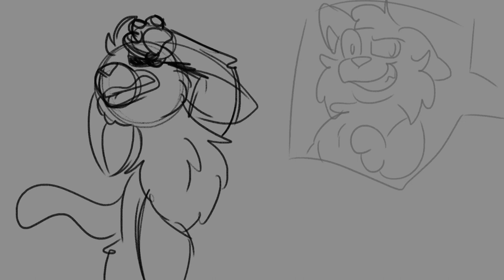WIP Part 8 | Sincerely, Me | WARRIORS Storyboarded MAP